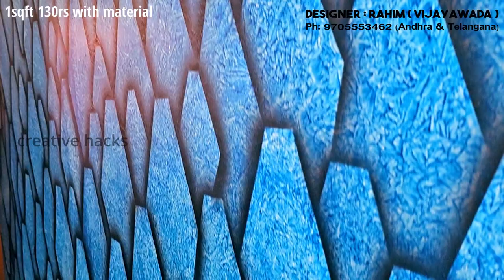Royale Play Combination Spray Painting | 3D wall design ideas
Introducing the Asian Paints Royale Play New Texture Design for 2023! This innovative collection of textures brings a fresh and contemporary vibe to interior spaces, elevating the aesthetic appeal of any home or office.

With the Asian Paints Royale Play New Texture Design, you can transform your walls into works of art. Each texture is carefully crafted to provide a unique and captivating visual effect, adding depth, character, and sophistication to your living spaces.

This collection embraces the latest design trends, offering a range of options to suit diverse preferences and styles. From subtle and understated designs to bold and vibrant patterns, there is a texture to suit every taste and interior theme. Whether you're seeking a modern geometric look, an organic nature-inspired feel, or an intricate traditional design, the Asian Paints Royale Play New Texture Design has something for everyone.

The textures are created using high-quality materials and advanced application techniques, ensuring a flawless and long-lasting finish. Asian Paints' expertise in paint and texture technology guarantees durability and resistance to wear and tear, ensuring that your walls retain their beauty for years to come.

Beyond their visual appeal, these textures also provide practical benefits. They help conceal minor imperfections on the wall surface and can be easily cleaned, making maintenance a breeze. Additionally, the textured surfaces create an interesting interplay of light and shadow, adding an extra dimension to your interior spaces.

Asian Paints understands the importance of color in design, and this collection offers a wide palette of shades to choose from. Whether you prefer soothing neutrals, vibrant hues, or elegant pastels, you'll find the perfect color to complement your desired texture, enabling you to create a harmonious and cohesive look throughout your home or office.

So, if you're looking to transform your walls into stunning focal points that make a statement, the Asian Paints Royale Play New Texture Design for 2023 is the ideal choice. With its array of captivating textures, impeccable quality, and extensive color options, this collection is sure to inspire and elevate your interior design aspirations.